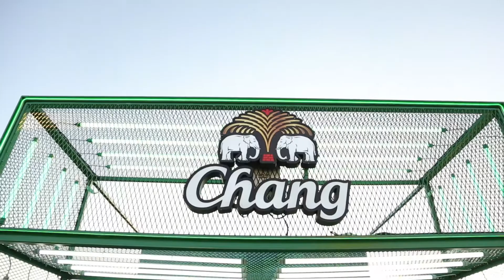Hilight ChangMusicConnection at Lampang